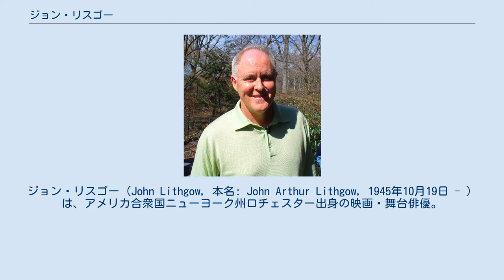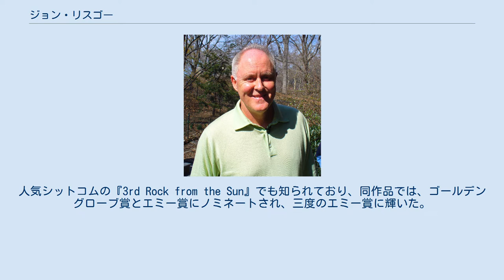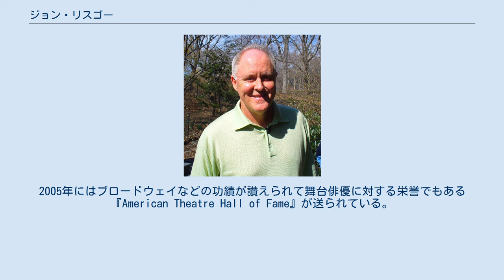ジョン・リスゴー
ジョン・リスゴー（John Lithgow, 本名: John Arthur Lithgow, 1945年10月19日 - ）は、アメリカ合衆国ニューヨーク州ロチェスター出身の映画・舞台俳優。
 1945年10月、ニューヨーク州ロチェスター生まれ。
父親は演劇プロデューサー・演出家、母親は女優という家庭に生まれる。
奨学金を得てハーバード大学で学ぶ。
 1973年に『The Changing Room』でブロードウェイ・デビューし、同年のトニー賞において助演男優賞(演劇部門)を受賞。
70年代初期あたりから徐々に映画やテレビなどに露出し始めて、ボブ・フォッシーの半自伝的映画『オール・ザット・ジャズ』などへも出演。
1982年に出演したロビン・ウィリアムズ主演の『ガープの世界』では、アカデミー助演男優賞にノミネートされ、翌年のシャーリー・マクレーン、ジャック・ニコルソンら出演の『愛と追憶の日々』においても同賞にノミネートされた。
 その後映画にも数多く出演、『ミッドナイトクロス』、『レイジング・ケイン』などで性格派俳優として注目される。
悪役を演じることもあり、シルヴェスター・スタローン主演の『クリフハンガー』などがある。
人気アニメ映画の『シュレック』では声優も務めた。
人気シットコムの『3rd Rock from the Sun』でも知られており、同作品では、ゴールデングローブ賞とエミー賞にノミネートされ、三度のエミー賞に輝いた。
また、1986年にもスティーヴン・スピルバーグが製作総指揮を務めたオムニバスドラマ『世にも不思議なアメージング・ストーリー』の1エピソードで主演を務め、エミー賞を受賞している。
 舞台では2002年に出演した『成功の甘き香り』でトニー賞の主演男優賞（ミュージカル部門）を受賞した。
2005年にはブロードウェイなどの功績が讃えられて舞台俳優に対する栄誉でもある『American Theatre Hall of Fame』が送られている。
ちなみにトニー賞にはその他に舞台版の『ペテン師と詐欺師』へもノミネートされた。
オフ・ブロードウェイでも活躍しており、舞台俳優としても定評がある。
 児童書も著している。
 日本語吹替は池田勝、堀勝之祐、福田信昭などが担当している。